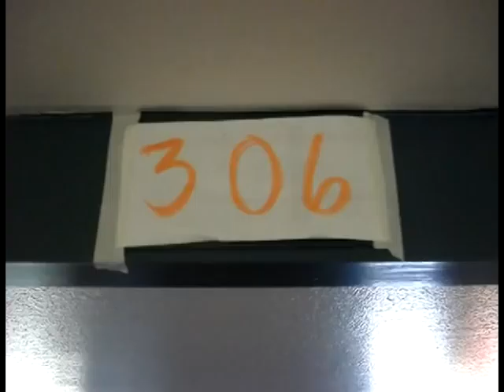I'm In A Lab - Pitt Chem Idol '09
Im In a Lab
-by The Lonely Element

Aw, Sulfer!
Get your aprons ready, its about to go down
Everybody in this place hit the lab bench
But stay on your fluorocarbon toes
We runnin this, lets go

(Chorus)
Everybody look at me cause Im experimentin in a lab
Take a good, hard look at this thermochem lab

Im in a lab fellow chemists, take a look at this
Straight experimentin in a lab, up in 306
Bustin stoichiometry, wind whippin through my lab
You cant stop me fluorocarbon, cause Im in a lab

Take a picture, trick, Im in a lab
We aint drinkin acid, cause its hazardous
I got my box of matches
And my Bunsen burner
Im mixin chemicals, you at the Hilman straight writin papers

Were ridin on a panther, doin flips n tricks
The panthers growlin, gettin erbody all scared
But this aint high school, this is real as it gets
Im in a lab fluorocarbon, dont you ever forget!

Im in a lab and, its goin fast and
I got a chemistry-themed tee that Im wearin
Im the king of the world—doin labs like Curie
If youre not in Chevron, youre not cool like we are
(Look over here this lab is REAALLL!)

Forget outside, Im in a lab fluorocarbon
Forget drinks, I mix chemicals fluorocarbon
Im on a bench with my partners, fluorocarbon
This reaction makes noise, fluorocarbon

Hey ma, if you could see me now
Arms spread wide up on the lab bench
Gonna fly my partners to the moon somehow
Like Ernest Rutherford, anything is possibleeeee!

Never thought Id be in a lab
Its a big, huge chemistry heaven
Faraday!—Look at me, ooohh
Never thought Id see the day
When experimentin comin my way
Believe me when I say,
I broke down an electron

The lovely ladies of The Lonely Element are Jenna Borowski, Nancy Conicella, Mari Goetz and Ashley Matter.